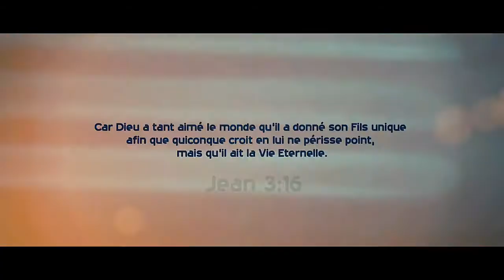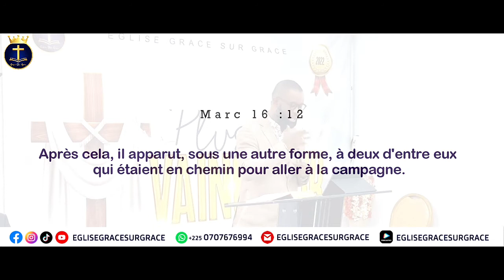LA BONNE NOUVELLE DE LA GRÂCE - PASTEUR AVY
Bonne nouvelle de la Grâce.

Gloire à Dieu et Paix sur la terre !
Nous sommes toujours dans notre séminaire sur l'Eglise avec le Pasteur AVY. Et après les révélations sur cette Eglise que notre Seigneur a fait de nous, le Pasteur revient ici sur notre mission, notre but en tant que Eglise de Dieu, en tant Corps du Christ.
Quelle est donc cette mission ? Suivons l'homme de Dieu!

Paix et Grâce